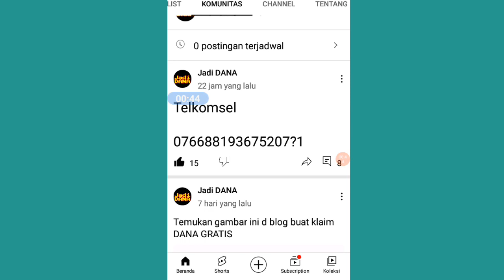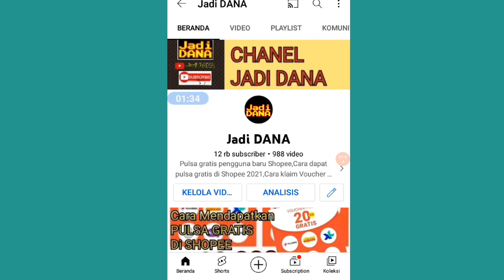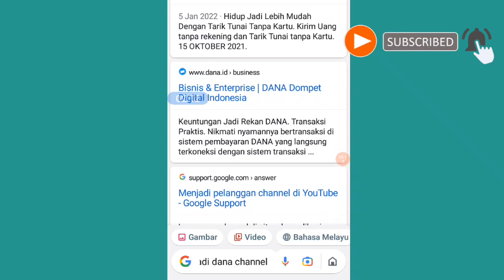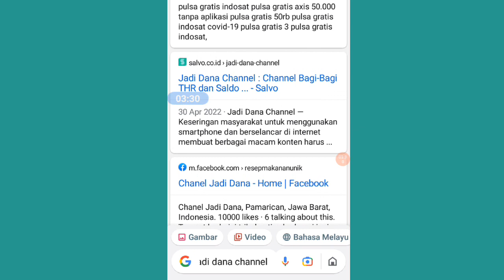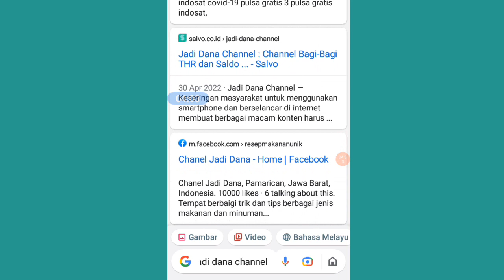Saldo Dana Gratis 2022 - Penghasil Saldo Dana Gratis Terbaru 2022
TANPA APLIKASI PENGHASIL SALDO DANA - SALDO DANA GRATIS TERBARU 2021 TANPA UNDANG TEMAN

Kunjungi Blog Jadi Dana Channel

Cara Dapat Saldo Dana Gratis Terbaru 2022 - Penghasil Saldo Dana Gratis Tercepart

aplikasi penghasil saldo dana ada di play store terbaru,